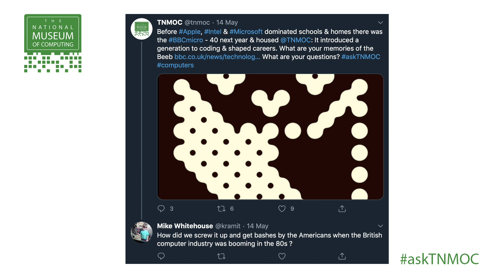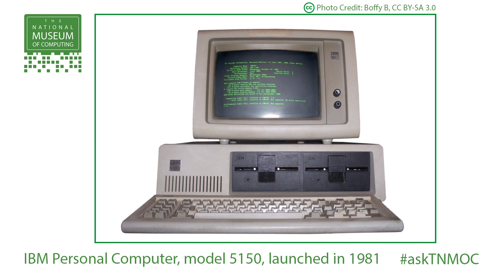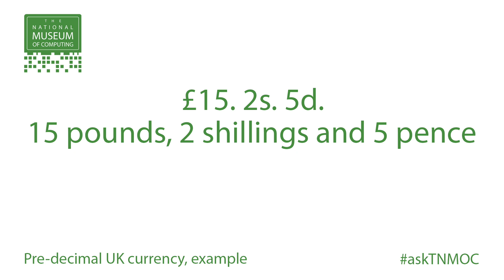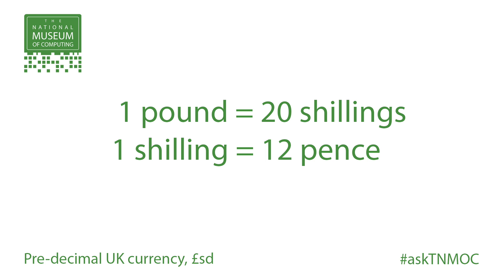Ask the Experts | Why did the British lose to the Americans in the home computer market?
The National Museum of Computing at Bletchley Park houses a unique collection of computers. Our expert team have maintained, restored and rebuilt some of the most important systems in Britain's business, war-time and personal computing history.

You can't see our amazing collection during Covid-19, but you can speak to the experts who'd usually be on hand in our galleries as TNMOC is running a series of online video Q&As.

In this video our team try to answer the question of why the British lost out to the Americans in the home computer market.

To ask a question, please do so on Twitter using the askTNMOC hashtag.